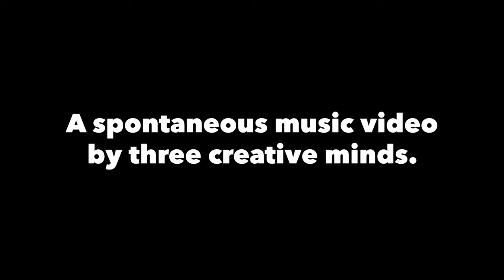TV Tray (Trailer)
This is a music video created on the fly on the balcony above the Art Car World Museum in Douglas Arizona.  The song written and performed by Mike Montoya with Anthony Gabriele on drums, relates to having hope during the Covid 19 pandemic.  The video was filmed and edited by Harrod Blank, Anthony Gabriele, and Mike Montoya with help from David Crow, who brought by his Bernie Sanders Van on which a tracking shot was done from on top of it.

The stained glass window in the video is a portrait of Les Blank and the balcony features bronze fetish figures by Gail Blank and metal objects from around the world.  Upstairs there are 11 rooms for an artist's residency and downstairs features a museum for art cars, Art Car World.

Mike Montoya is working on an EP of songs which should be available on his Art Car World and the Rancho Del Arte residencies above are available to visit in the future.

This video is being published on Gail Blank's birthday, May 28.  All proceeds go to support the artists and Les Blank Films.

English captions are available and other languages soon.

The Trailer was edited by Anthony Gabriele